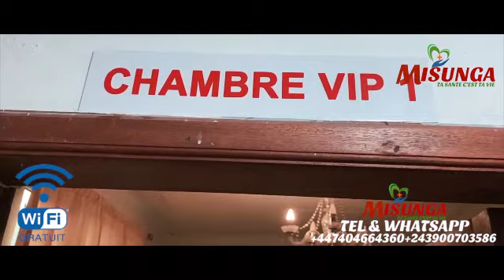BANA WABELO BA PORTE PLAINTE CONTRE MANDA CHANTE NA MAITRE NIDJA MBONGO BAZUAKI ORGANISATION